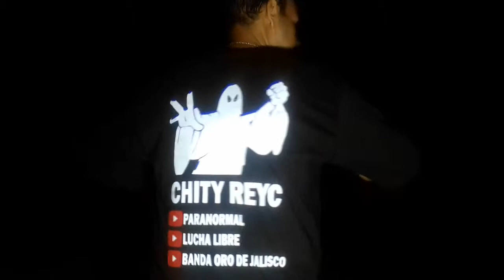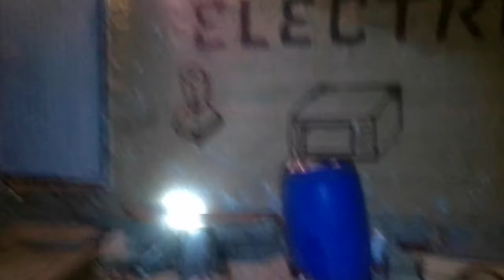👻 Chity Reyc paranormal en la presa de las pintas que se escucha vagar niños😱✨